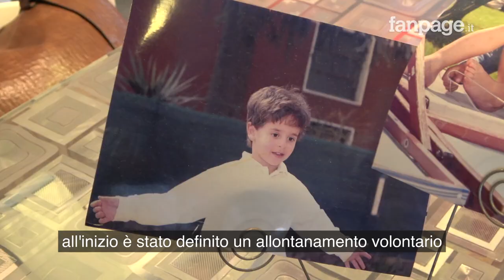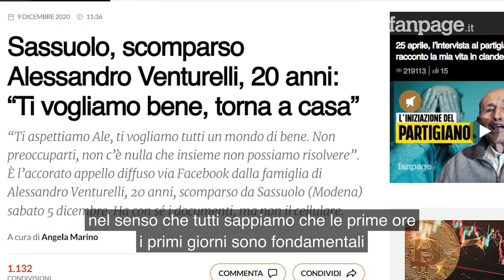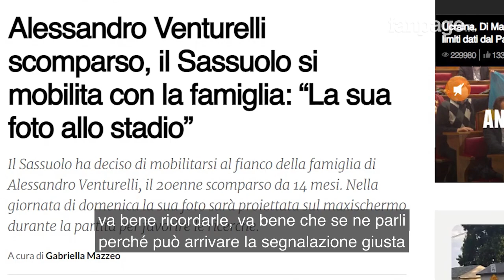Alessandro Venturelli scomparso, la madre: "Ho paura non sia libero di tornare a casa"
L'intervista a Roberta Carassai, la madre del 22enne sparito nel nulla da Sassuolo il 5 dicembre 2020. “Una ventina di giorni fa -spiega- ci è stato restituito il telefono, lo abbiamo dato a un nuovo perito e dalle prime cose viste sembra che Alessandro abbia fatto delle ricerche mirate sull'Olanda. Però, ad oggi, sappiamo solo questo. Siamo in attesa di notizie: speriamo sia la pista giusta”. Da tempo, il timore è che comunque il ragazzo sia finito nelle mani di una psicosetta. “È il mio chiodo fisso -ammette la madre-. Non c'era nessun motivo per cui Alessandro interrompesse i rapporti con la sua famiglia e soprattutto che mantenesse un silenzio per così tanto tempo”.